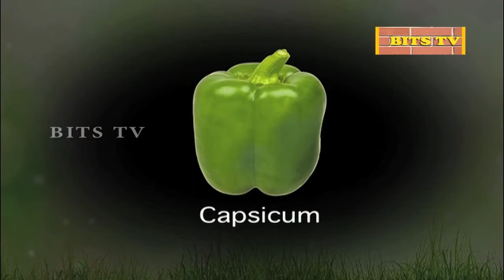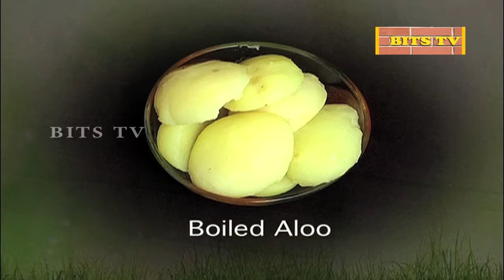వెజిటబుల్ లాలిపాప్స్ | Vegetable Lollipop in Telugu | Vegetable Lollipop Recipe | Bits tv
Vegetable Lollipop in Telugu
Vegetable Lollipop Recipe
Bits tv

Vegatable lollipops